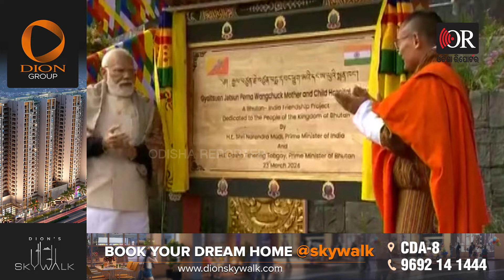ଭୁଟାନରେ ମୋଦି | Odisha Reporter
ପ୍ରଧାନମନ୍ତ୍ରୀ ମୋଦିଙ୍କୁ ଭୁଟାନ୍ ନିଜର ସର୍ବୋଚ୍ଚ ନାଗରିକ ସମ୍ମାନ ଅର୍ଡର୍ ଅଫ୍ ଦ ଡ୍ରକ୍ ଗ୍ୟାଲପୋରେ ସମ୍ମାନିତ କରିଛି। ଆଜି ପ୍ରଧାନମନ୍ତ୍ରୀ ମୋଦି ଏବଂ ଭୁଟାନ ପ୍ରଧାନମନ୍ତ୍ରୀଙ୍କ ମଧ୍ୟରେ ଅନେକ ଗୁରୁତ୍ବପୂର୍ଣ୍ଣ ପ୍ରସଙ୍ଗରେ ଦ୍ବିପାକ୍ଷିକ ଆଲୋଚନା ହେବ। ପ୍ରଧାନମନ୍ତ୍ରୀ ନରେନ୍ଦ୍ର ମୋଦିଙ୍କୁ ଗତକାଲି ପେରୁ ଇଣ୍ଟରନ୍ୟାସନାଲ୍ ବିମାନ ବନ୍ଦରରେ ଭବ୍ୟ ସ୍ବାଗତ କରିଛି ଭୁଟାନ।